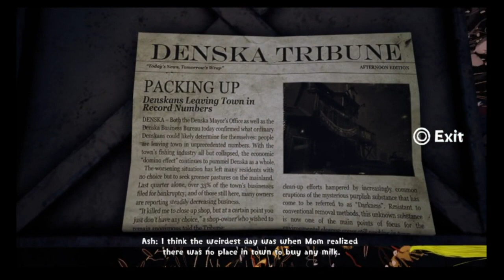PS4 Concrete Genie Ep 2